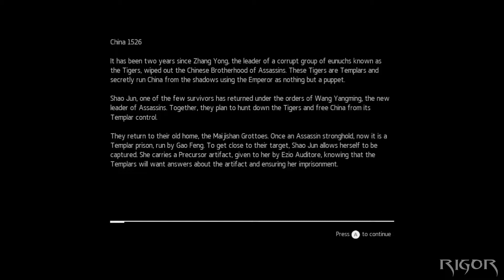Assassin's Creed Chronicles: China - Memory Sequence 1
Welcome to my no commentary playthrough of Assassin's Creed Chronicles: China.

This game follows Shao Jun, who is the last remaining Assassin of the Chinese Brotherhood, during her return to China in 1526, as the Ming dynasty starts to crumble and two years after the events of the short film Assassin’s Creed: Embers.

Strengthened by her meeting with Ezio Auditore da Firenze and armed with her stealth and combat skills, Shao Jun goes on a quest for vengeance against the Templars and to restore her fallen Brotherhood.

The game differs stylistically from most previous titles being set on a 2.5D plane. I really enjoyed the game.

If you enjoyed the video then I urge you to grab a copy! Support the titles/developers you love!